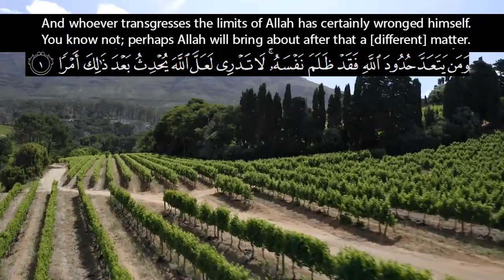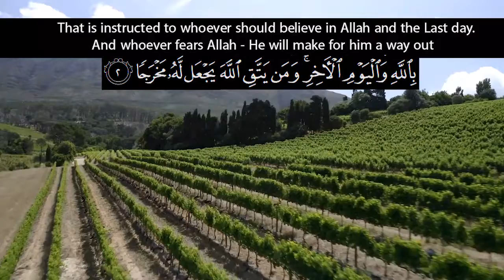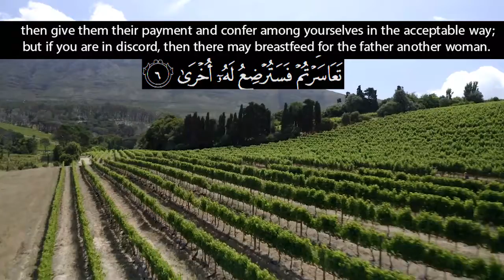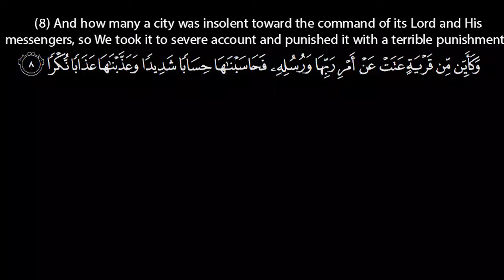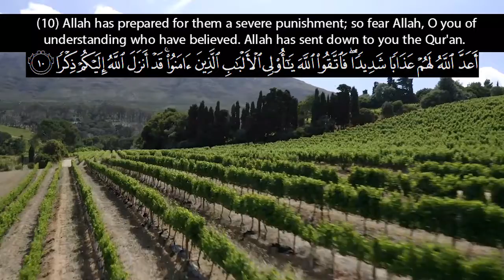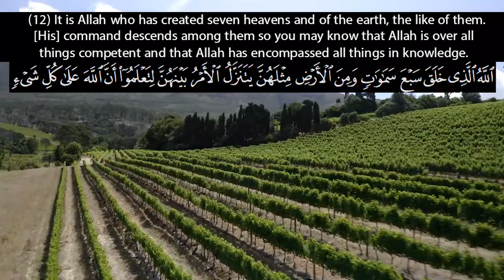Recitation of Surah At-Talaq l English Translation